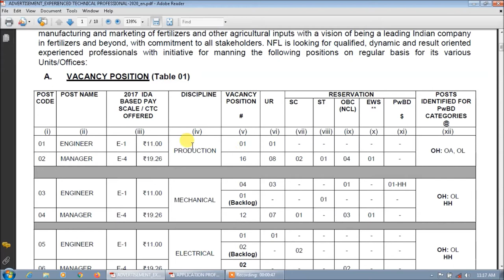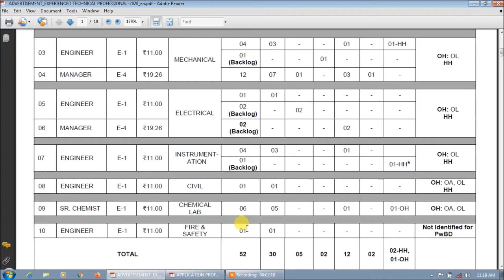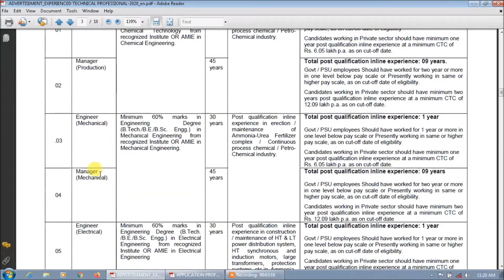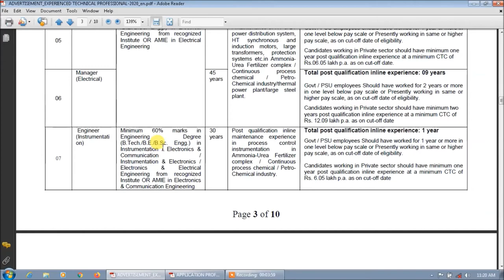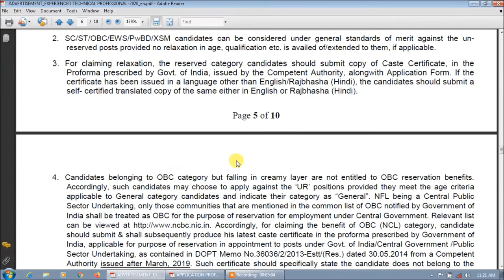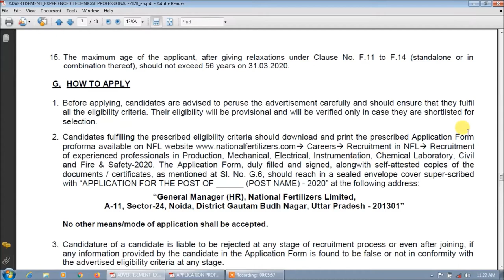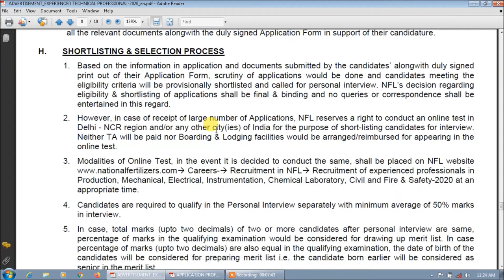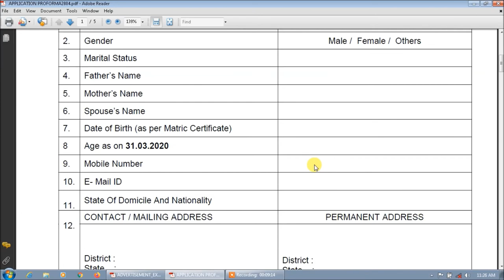National Fertilizers Limited Recruitment 2020 || Engineering & Arts Graduates are eligible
In this video, I explained the following details
Name of the post & Vacancy details
Educational qualification
Application fee
Applying Procedure
Selection Process
Important dates